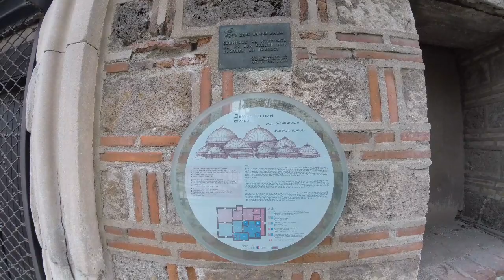Skopje Fortress, Macedonia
This is a trip to Skopje Fortress.